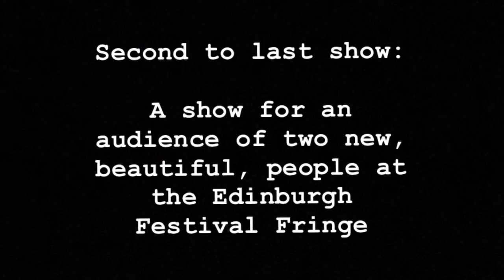Second to last show - Edinburgh Fringe Festival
An intimate show, for two new, beautiful friends. Afterward, one of them - Irene - took me for dinner. Am I dreaming?